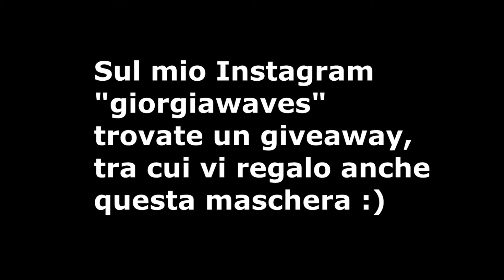BLACK MASK PEEL OFF - METODO INFALLIBILE CONTRO I PUNTI NERI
Ciao ragazze :) oggi ho deciso di mostrarvi all'azione la black mask inviatemi gentilmente da neejolie  :)

Softbox AMAZON (ORA LA TROVATE ANCHE IN SCONTO A MENO DI 30 EURO)

DODOLASHES: "giorgiawaves" per usufruire di uno sconto immediato del 5% sui vostri acquisti

OCCHIALI FIRMOO: Potete usare la seguente offerta per prendere un paio di occhiali e riceverne uno gratuitamente